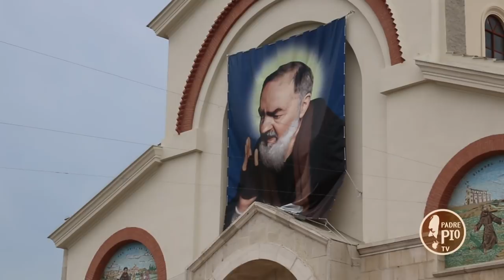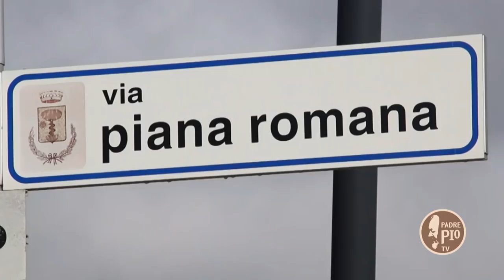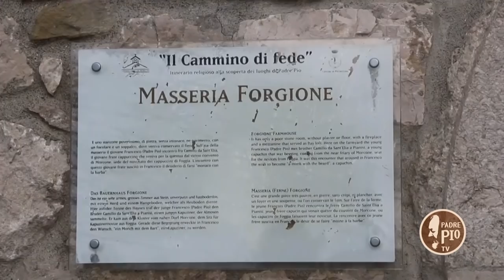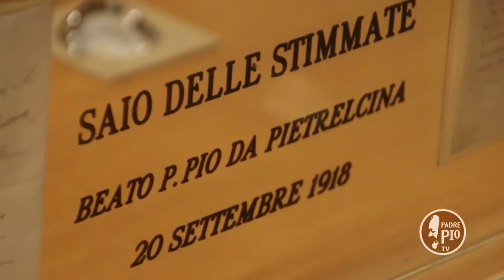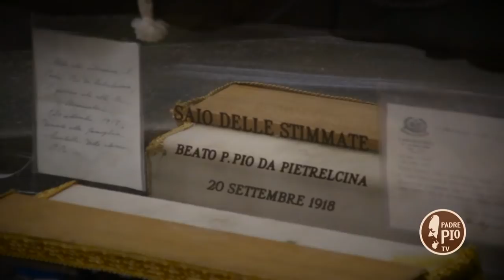La seconda pelle di Padre Pio: l'abito cappuccino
fr. Luciano Lotti, segretario generale dei gruppi di Preghiera di padre Pio e direttore della rivista scientifica Studi su Padre Pio, parla dell'importanza per il santo cappuccino del saio francescano.